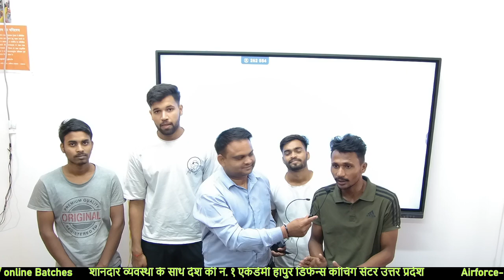Airforce Phase II intake 01 2025 New batch In HDA डिफेंस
For Airforce Phase II Preparation
Group Discussion
Physical
Hostel ( Food + Living)